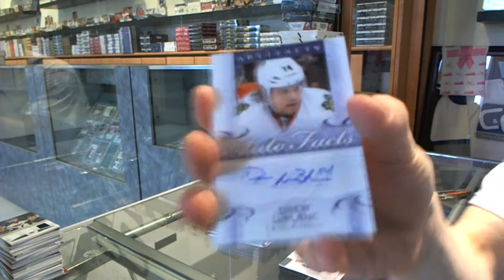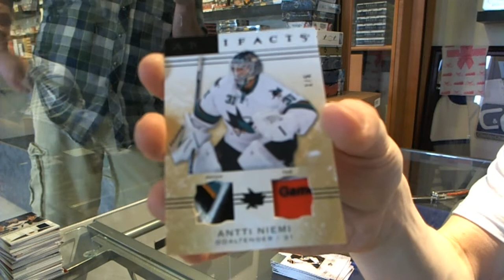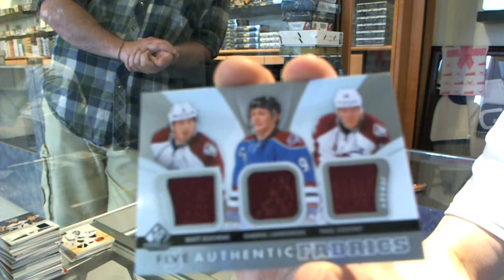12-13 SP Game Used & 14-15 Artifacts Hockey 2 Box Break - C&C #4833